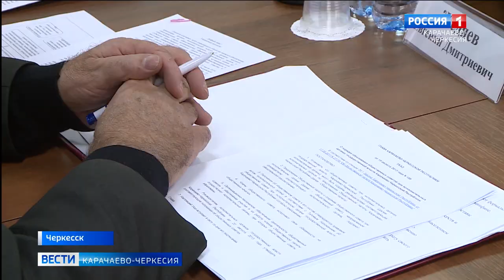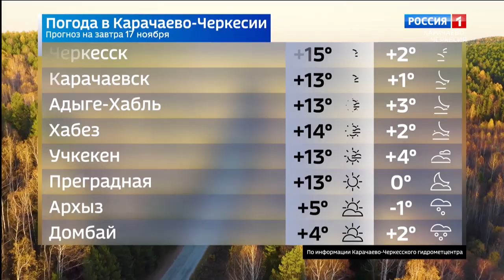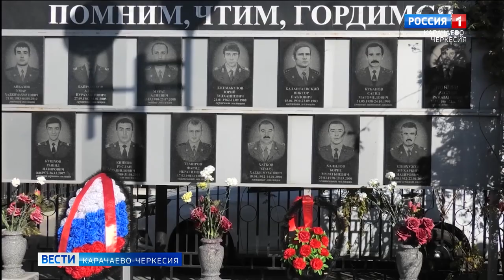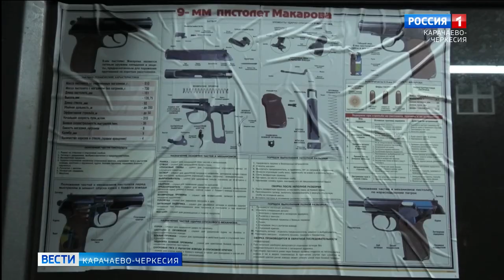Вести Карачаево-Черкесия 16.11.2022